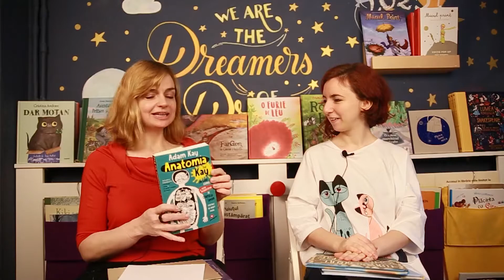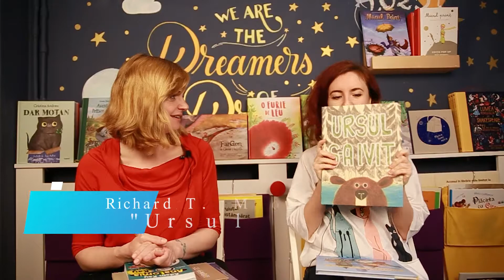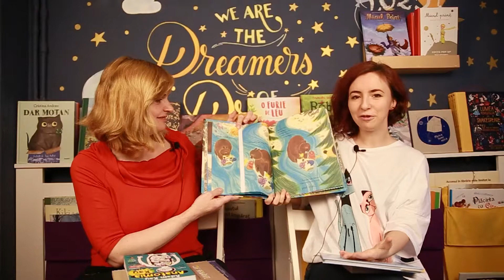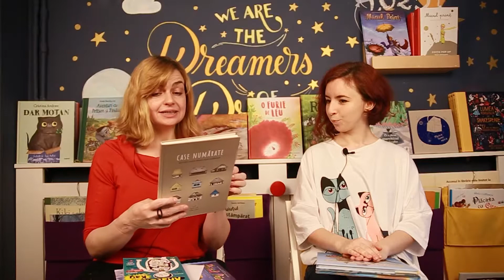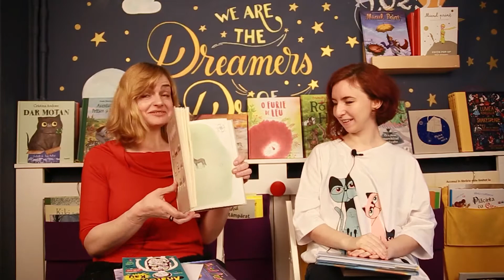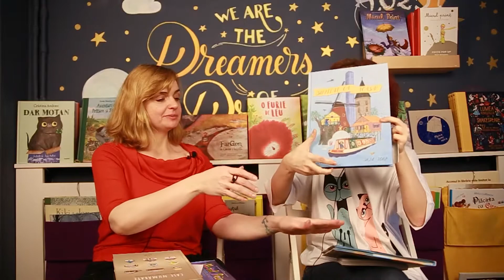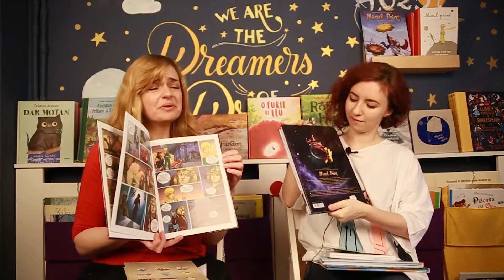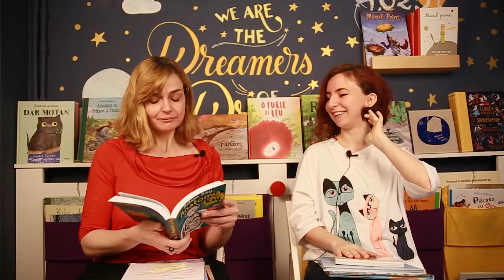NoutățileDeVineri: știți ce este sinestezia?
Asteroidul B 612: librărie pentru copii din București, cartierul Cotroceni. Cea mai bună selecție de cărți dedicate exclusiv copiilor 0-12 ani + storytimes + lansări de carte pentru copii + alte surprize :)